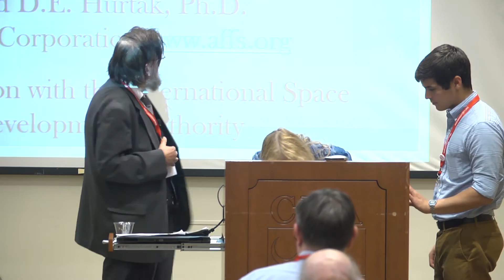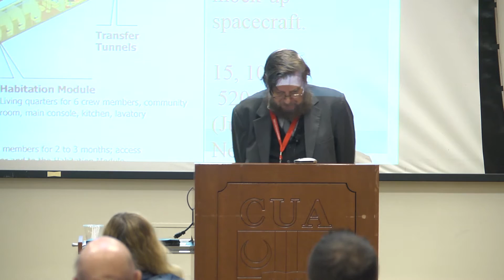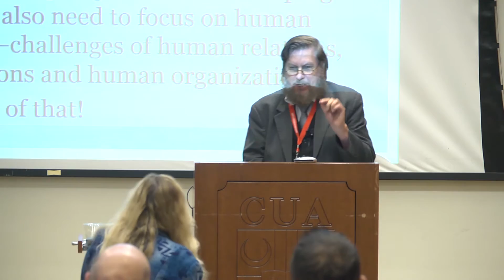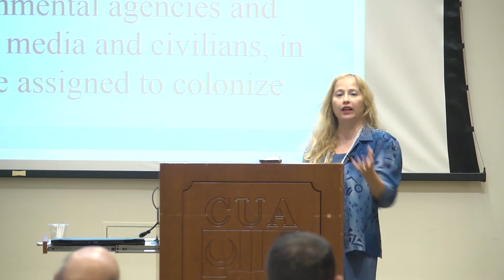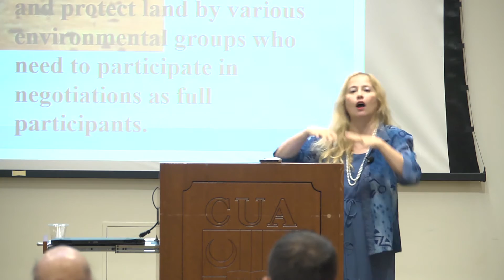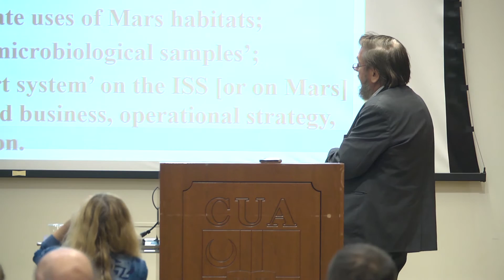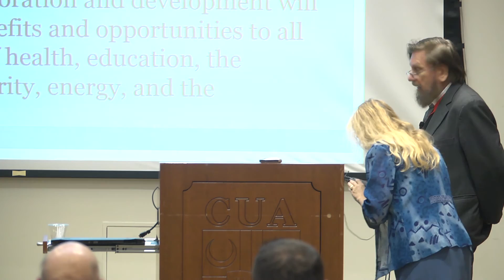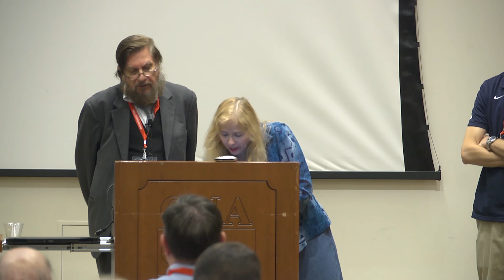James Hurtak & D.E. Hurtak - Social & Legal Requirements - 18th Mars Society Convention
James Hurtak & D.E. Hurtak,  Social & Legal Requirements for Establishing Human Life on Mars